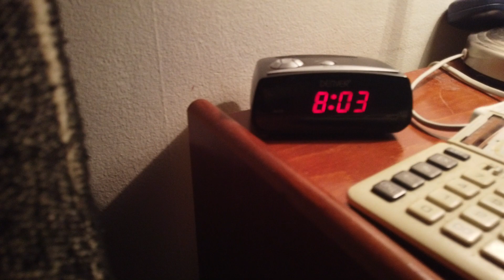MongoTV_13181 - ENGLISH VLOG - Tuesday 8 AM - Good Morning - 9.514 Video To Go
Good morning. I got up again, before 9 AM :-) I will try today, record more video in English, about gliders. But i need wake up, a bit more. Have a good day too.